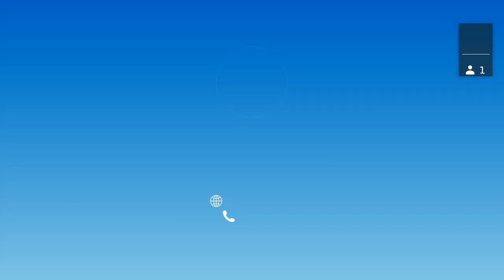Intro Sprint 73 Demo Session